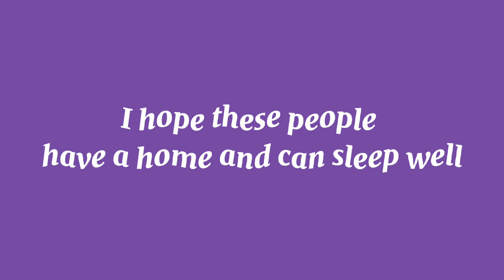I hope these people have a home and can sleep well | Rechielda Pilapil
Hey guys, I saw homeless people on the way home I hope i cna help them.